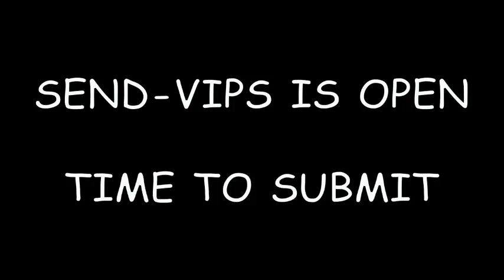vvvvvavvvvvvr ytpmv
all rips and no lore makes jack a dull boy

Song; DATA - Aerius Light
Sources; Episodes 1 & 2 of VvvvvaVvvvvvr: Chapter 2